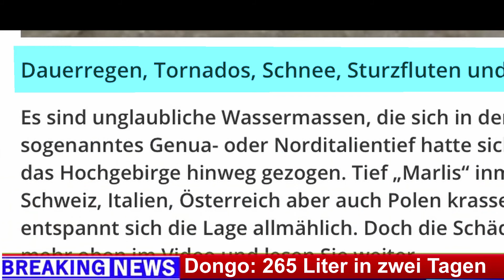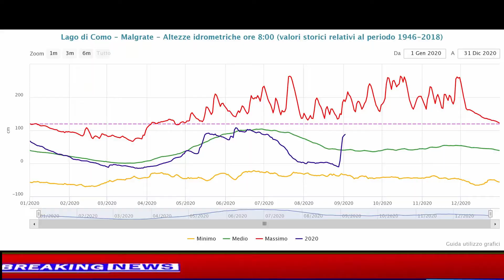Unwetter am Comer See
Am 28. und 29. August 2020 gab es ein Unwetter am Comer See.
Im Video einige Impressionen.

Videobearbeitung: Da Vinci Resolution 16